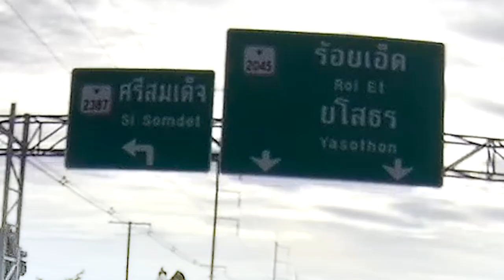สำรวจเส้นทาง อ.วาปีปทุม - จ.ร้อยเอ็ด ตามแนวทางหลวง 2045 ถนนเชื่อมจังหวัดมหาสารคามและร้อยเอ็ด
สำรวจการขยายทางหลวงหมายเลข 2045 สาย อ.วาปีปทุม - จ.ร้อยเอ็ด ถนนเชื่อม 2 จังหวัด มหาสารคามและร้อยเอ็ด